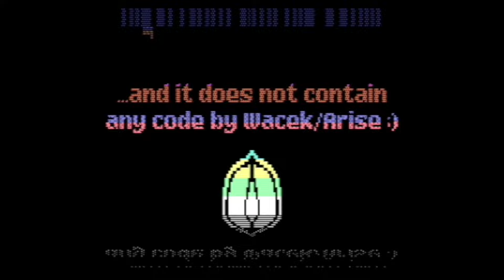Elysium - Cepelia [2024]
A Commodore 64 demo made by Elysium. Release date 31th August 2024. C64 Demo Competition at Xenium 2024 :  #1

Credits :
Code Brush of Elysium
    Digger of Elysium
    Jetboy of Elysium
    Luke of Arise, Elysium, Joker
    Zephyr of Elysium
Music Randall
    Shogoon of Elysium, MultiStyle Labs
Graphics Jetboy of Elysium
    Joe of The Tuneful Eight, Wrath Designs
    Mikael of Pretzel Logic
    Valsary of Booze Design, Elysium
Disk Cover Mikael of Pretzel Logic
Linking Brush of Elysium
Directory Art buzz_clik of Onslaught